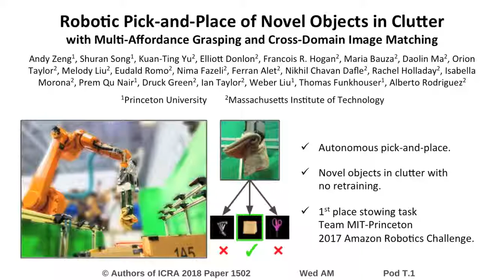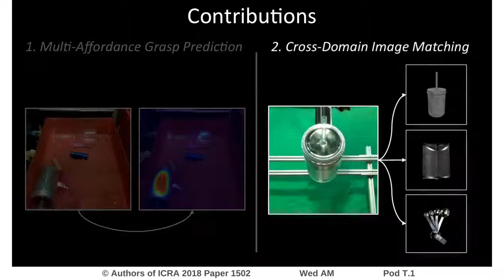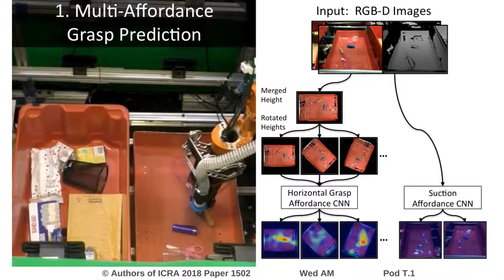Robotic Pick-And-Place of Novel Objects in Clutter with Multi-Affordance Grasping and Cross-Domain I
Interactive Session Wed AM Pod T.1
Authors: Zeng, Andy; Song, Shuran; Yu, Kuan-Ting; Donlon, Elliott; Hogan, Francois; Bauza Villalonga, Maria; Ma, Daolin; Taylor, Orion; Liu, Melody; Romo Grau, Eudald; Fazeli, Nima; Alet, Ferran; Chavan Dafle, Nikhil; Holladay, Rachel; Morona, Isabella; Nair, Prem; Green, Druck; Taylor, Ian; Liu, Weber; Funkhouser, Thomas A.; Rodriguez, Alberto
Title: Robotic Pick-And-Place of Novel Objects in Clutter with Multi-Affordance Grasping and Cross-Domain Image Matching

Abstract:
This paper presents a robotic pick-and-place system that is capable of grasping and recognizing both known and novel objects in cluttered environments. The key new feature of the system is that it handles a wide range of object categories without needing any task-specific training data for novel objects. To achieve this, it first uses a category-agnostic affordance prediction algorithm to select and execute among four different grasping primitive behaviors. It then recognizes picked objects with a cross-domain image classification framework that matches observed images to product images. Since product images are readily available for a wide range of objects (e.g., from the web), the system works out-of-the-box for novel objects without requiring any additional training data. Exhaustive experimental results demonstrate that our multi-affordance grasping achieves high success rates for a wide variety of objects in clutter, and our recognition algorithm achieves high accuracy for both known and novel grasped objects. The approach was part of the MIT-Princeton Team system that took 1st place in the stowing task at the 2017 Amazon Robotics Challenge. All code, datasets, and pre-trained models are available